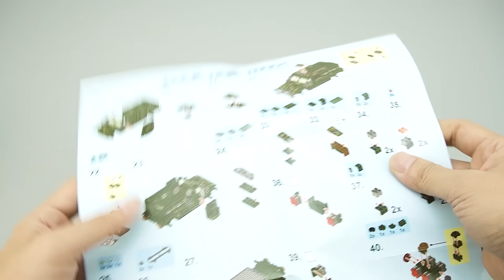Lego Military: Iron Blood Heavy Equipment Brick Set Unboxing & Speed Build | Unofficial Lego